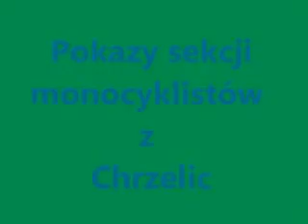DNI CHRZELIC 2011 - pokaz monocyklistów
fragmenty pokazu sekcji monocyklistów z Chrzelic na imprezie DNI CHRZELIC 2011. Pokaz odbył się w niedzielę 14 sierpnia 2011 w Chrzelicach.